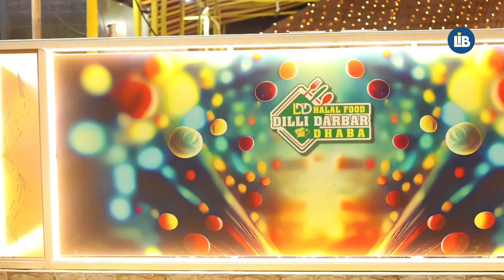Bhiwandi Me Samajwadi Party Ki East Body Ka Gathan • Colaba Office me Post di gai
Bhiwandi me Samajwadi Party Dissolve hone ke Baad 25 August ko Bhiwandi East ki Nai Body Tayyar ki gai hai

Party President Abu Asim Azmi ke Hatho 14 Naye logo ko alag alag Post di gai

MLA Rais Shaikh ne Jald hi Bhiwandi me Ek Bada Karyakarta Sammelan Karne ka ailan kiya hai